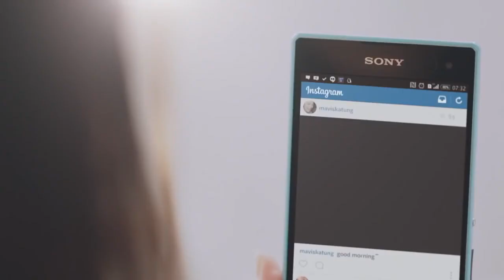Model: Sarah Chan Job: Xperia C3